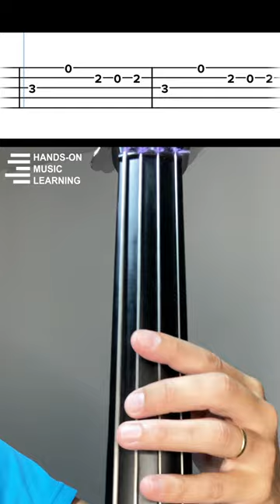Sway on Upright Bass | Michael Buble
Michael Buble - Sway

⚠️ This tab was specifically written for a 5-string bass. When learning this riff, please ignore the lower line, which represents the "B" string that 4-string basses do not have. Have fun!!!

The bass line in Michael Bublé's "Sway" adds a groovy foundation to the song. It consists of a pulsating rhythm that moves smoothly with the melody. The bass plays a crucial role in creating a catchy and danceable feel, complementing Bublé's vocals. It adds depth and richness to the overall sound, enhancing the song's irresistible charm and captivating listeners.